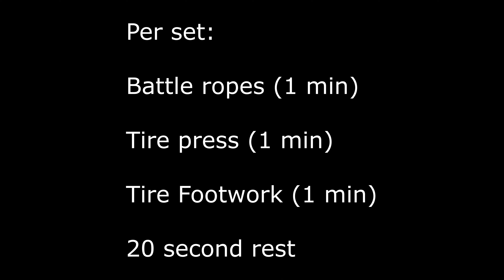31 July Workout